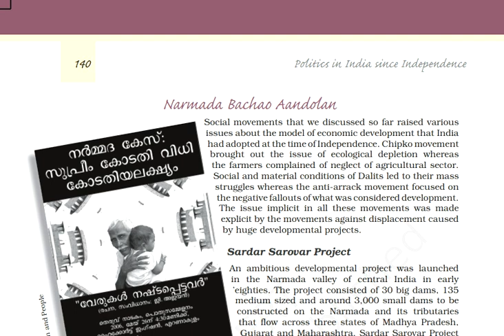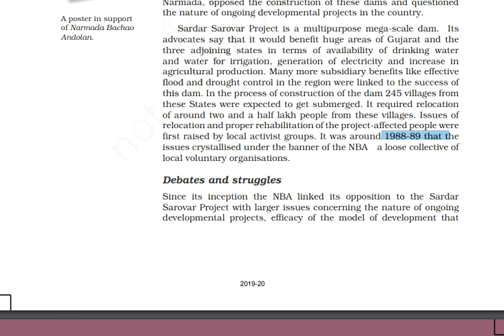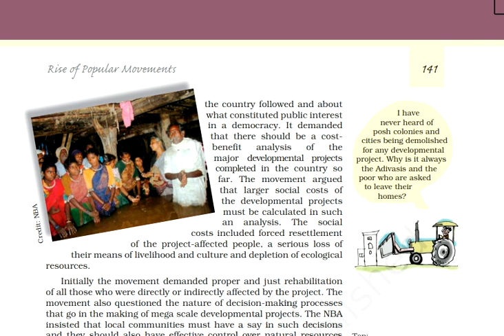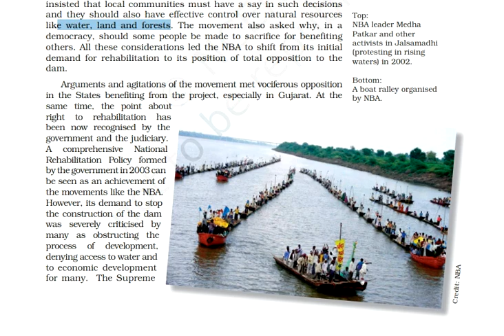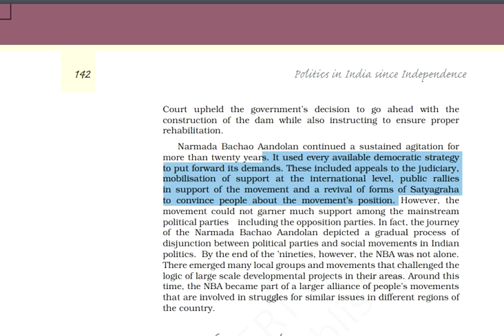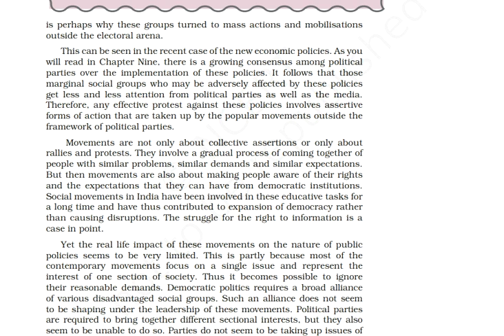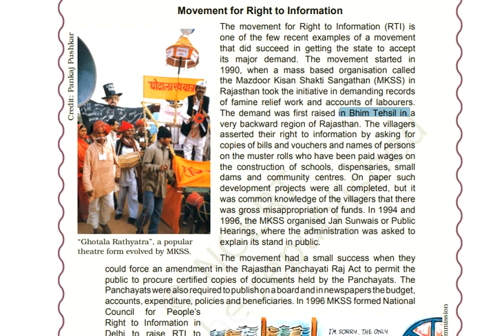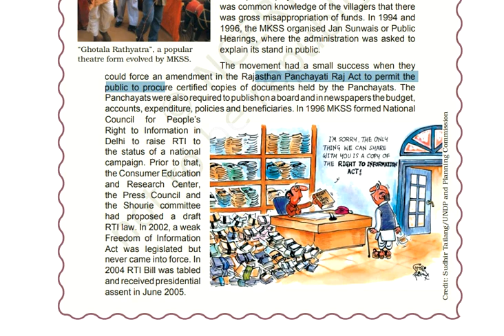Rise of Popular Movements Part IV